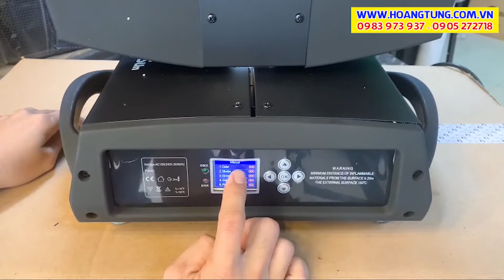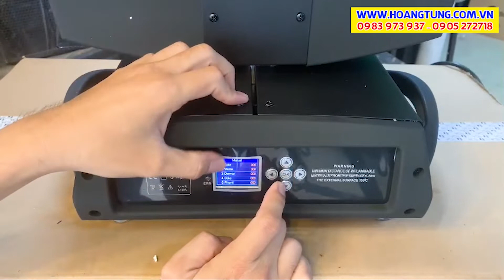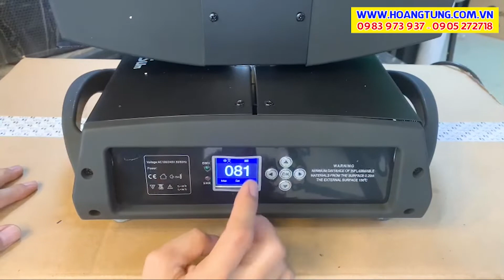Đèn Moving Head Beam 230w 7R - Nhập Khẩu Chính Ngạch // NightSun GA-082P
• Đèn Moving head Beam 230W 7R chuyên nghiệp.
- Hàng cao cấp nhập khẩu chính ngạch, có CO, CQ, hóa đơn đầy đủ.